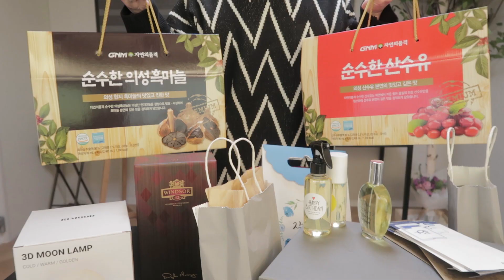Bj들한테 받은 생일선물 공개합니다.